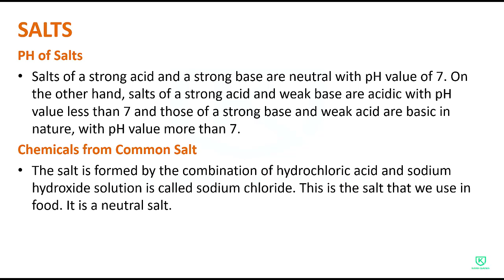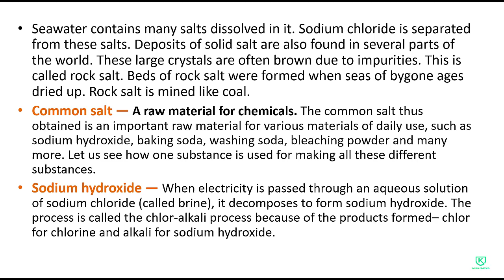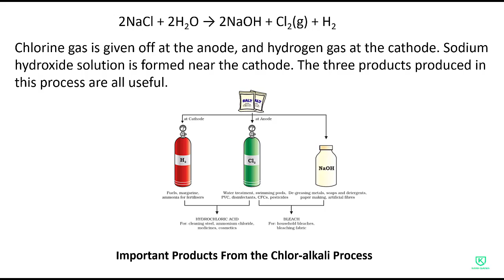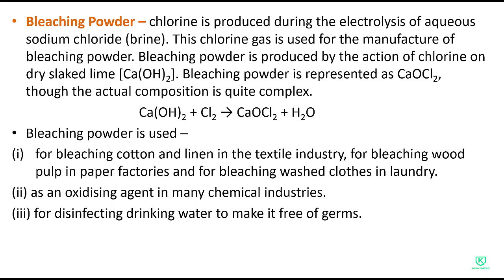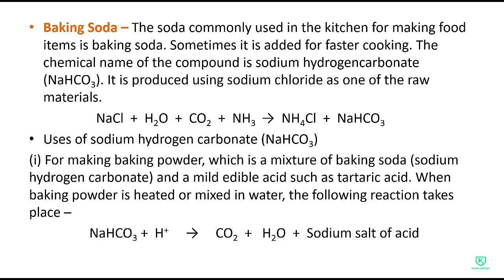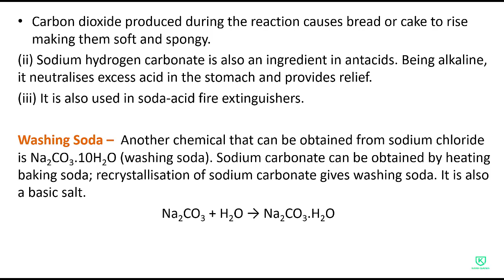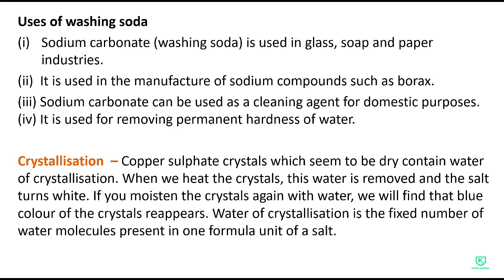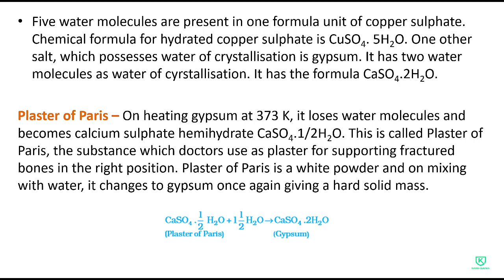Science Class - 10 Chapter 2 | Acids Bases And Salts | Hindi | Lecture - 3 | BOARD Exams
This Channel Will Teach You All Subjects Of CBSE And ICSE Board With Fun And Interactive Presentation.
In This Video You Will Learn Science Chapter 2 For Class - 10 " AcidsBasesAndSalts" in Hindi.

neet 2020
neet biology
neet preparation
kaira classes
neet
neet aipmt
cbse board
science cbse ncert class 10
cbse
nit
hindi subjects
full marks
cbse icse stateboard ssc edumantra
ncert board best explanation of acids bases and salts
full explanation of acids bases and salts in 1 video
class 10 sciencwe chapter 2
10th cbse chemistry chapter 2
best science teacher of 10th
cbse best teacher in india for class 10
best cbse teacher in india
best ever science teacher
 top 5 teachers of india
best teacher of world acids bases and salts
class 10 science chemistry in hindi
acid base salt and acids bases and salts
acids
bases salts revision summary
explanation acid base and salt explation
acids bases and salts in hindi
cbse ncert class
reaction exams
acid bases and salts
acidity explantion in hindi notes important questions
acids bases and salts class 10
lesson 2 class 10th acids bases and salts
acid base and salt
class 10 science ncert acid bases and salts
cbse acids bases and salts
lesson 2 science class 10
class 10 chemistry acids bases and salts
science l 2
science class 10 ch 2

Reference : Ncert Books.